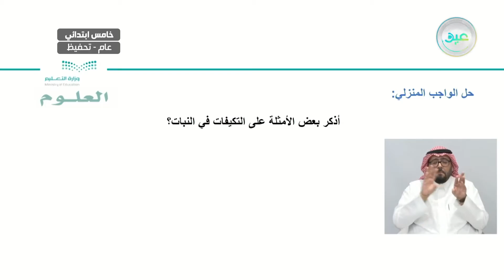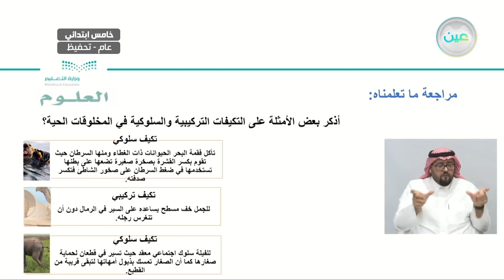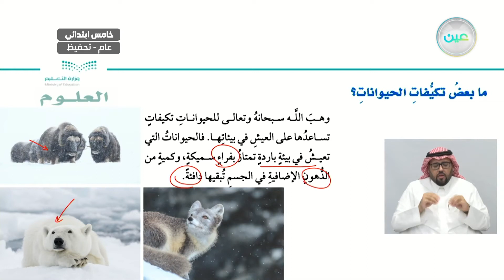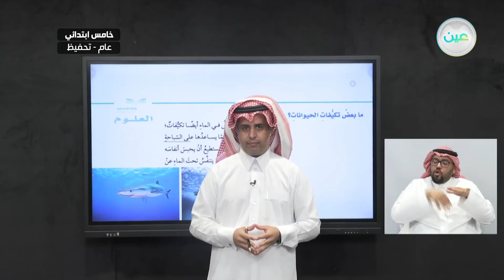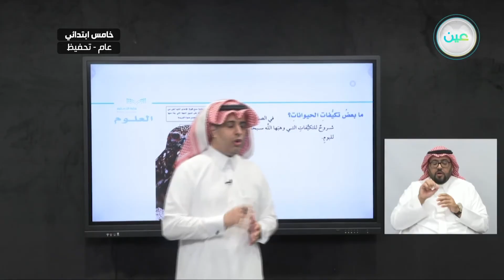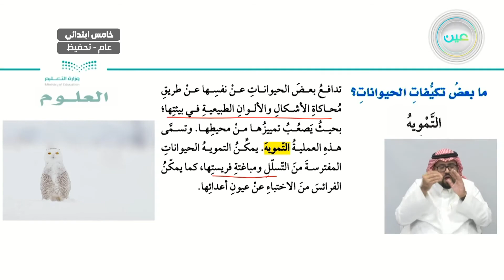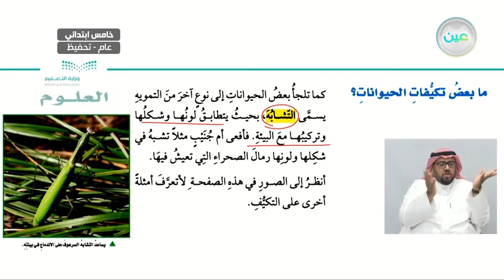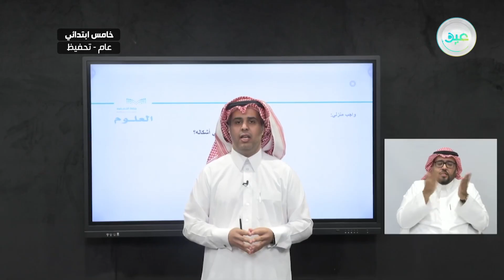ما بعض تكيفات الحيوانات؟ - العلوم - خامس ابتدائي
الحصة الرابعة - الأحد - الأسبوع العاشر- خامس ابتدائي05